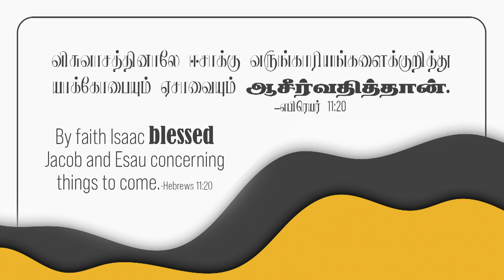எபிரெயர் 11:20-Hebrews 11:20- MM - 19th July 2022